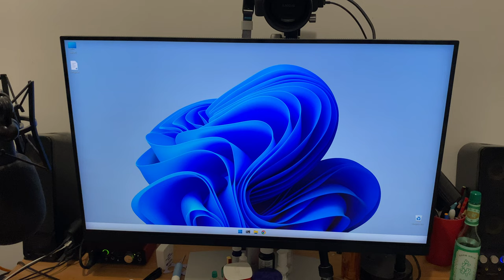Windows 11 boot with Optane 905p 960GB